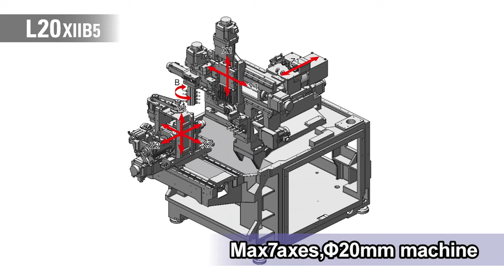Citizen-Cincom L320-XII B5 IMTS 2022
This video is Property of Marubeni Citizen-Cincom, Inc.

Main Spindle 10,000 RPM
Back Spindle 10,000 RPM
M850VW 5 Axis Simultaneous Control
Switch from guide bushing to non-guide bushing

We are a US-based dealer of Citizen-Cincom Swiss and Miyano Multi-Axis solutions in the states of Illinois, Missouri and Kansas.